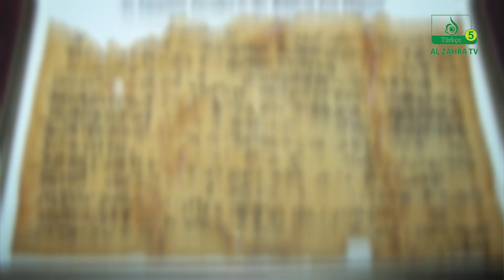Vücut ve Ruh Arasındaki İlişki: İnsan Doğasının Derinliklerine Yolculuk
Vücut ve Ruh Arasındaki İlişki: İnsan Doğasının Derinliklerine Yolculuk başlığı, insanın fiziksel ve ruhsal boyutlarının nasıl etkileşimde bulunduğunu anlamak için önemli bir kapı aralar. İnsan bedeninin organları ve işleyişi, ruhsal durumları yansıtan bir aynadır. Vücudun sağlığı, ruhun dinginliğiyle doğrudan ilişkilidir. Bu nedenle, bedenin bakımı ve ruhsal dengeyi sağlamak, bireylerin genel yaşam kalitesini artırır.

Ruh ve beden arasındaki bu karmaşık ilişki, insanın doğasına dair birçok soruyu gündeme getirir. Duygusal durumlar, düşünce yapıları ve psikolojik rahatsızlıklar, bedenin fizyolojik durumunu etkileyebilir. Aynı zamanda, bedenin sağlıklı olması ruhsal açıdan da olumlu bir etki yaratır. Bu iki unsuru anlamak, bireylerin kendileriyle barışık bir yaşam sürmelerine ve içsel huzuru yakalamalarına yardımcı olur.

Sonuç olarak, Vücut ve Ruh Arasındaki İlişki: İnsan Doğasının Derinliklerine Yolculuk, bireylerin kendilerini keşfetmelerine ve içsel dengeyi sağlamalarına olanak tanır. Ruhsal ve fiziksel sağlığın birbirini nasıl etkilediğini anlamak, daha anlamlı bir yaşam sürdürmek için gereklidir. İnsan doğasının derinliklerine yapılan bu yolculuk, bireylerin hem kendilerini hem de çevrelerini daha iyi anlamalarına katkıda bulunur.

00:26 - İzleyicilere hoş geldiniz ve tanıtım.
00:32 - Konunun tanıtımı: Tevhidi Mufassal.
01:21 - İmam Caferi Sadık'ın öğretileri üzerine tartışma.
02:51 - Tekil ve çift organların yaratılışı açıklaması.
03:54 - İletişimde netlik için tek bir başın öneminin vurgulanması.
04:50 - Fonksiyonellik için iki elin gerekliliği üzerine tartışma.
05:34 - İnsan ses sistemi incelenmesi.
06:41 - Ses sisteminin nefesli çalgılara benzetilmesi.
08:38 - Nefes ile yaşam arasındaki ilişki.
10:02 - Dilin tat ve konuşmadaki önemi.
11:24 - Dudaklar ve dişlerin konuşma ve yeme işlevleri üzerindeki rolü.
12:30 - Araçların ve işlevlerinin günlük hayattaki analojisi.
14:10 - Kafatasının beyin koruma işlevi.
15:25 - Kalbin önemi ve korunması.
16:56 - İmam Caferi Sadık'ın öğretisinin sadeliği ve açıklığı hakkında son sözler.
17:59 - Özet ve Programın Kapanışı

ALZAHRATV:
✅ Tv_Zehra(aleyha selam) Medya Şebekesi'nin halkla ilişkiler ve irtibat numarası

🟢 Türksat uydu 11558 v 30000

🍏 apple tv
🔹jadoo tv
🔸GLWİZ
🔹Smart iptv